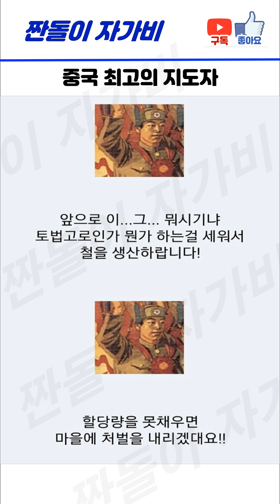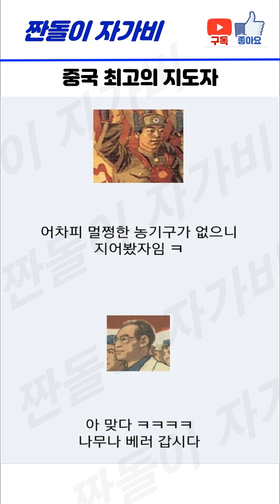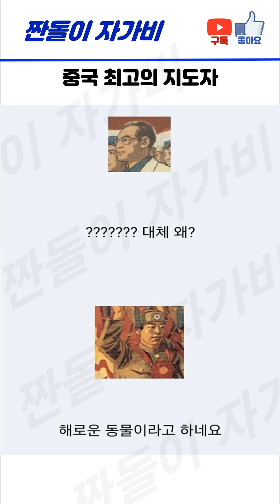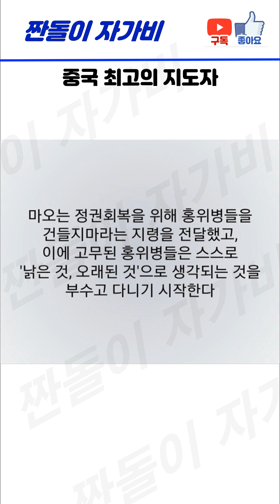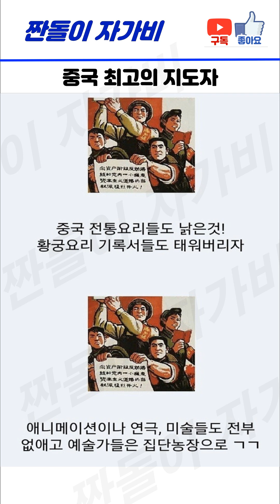마오쩌둥이 최악의 지도자가 된 이유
중국을 멸망시킬 뻔한 최고의 지도자